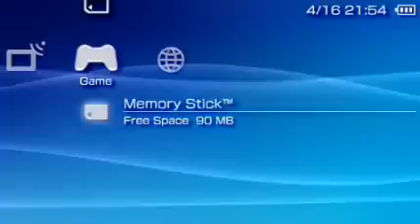Dragonball Evolution Gamplay at Story Mode on PSP